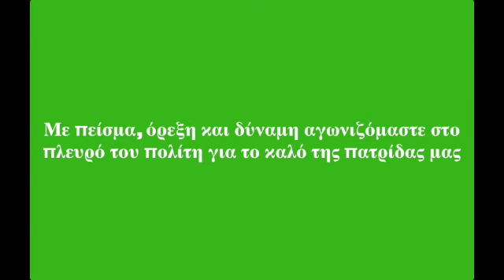Άννα Παπαναστασούλη (Ένωση Κεντρώων)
This video is about Άννα Παπαναστασούλη (Ένωση Κεντρώων)